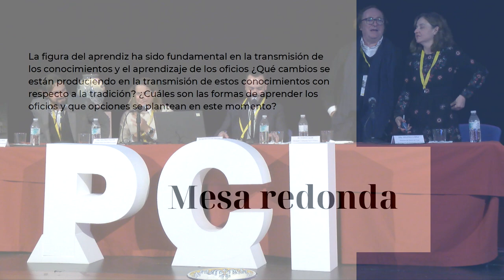III Encuentro de Gestores - Día 13/12/2022 Bloque 1 – 5/5